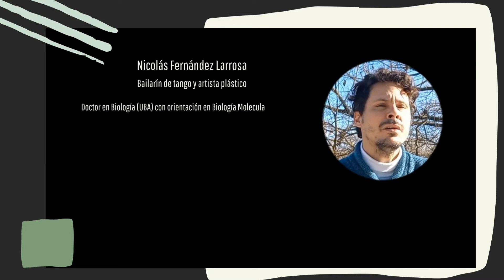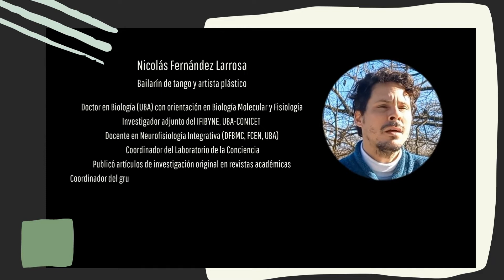Serie Extensionistas y artistas. Episodio 1 "Cuerpos, movimiento y campos de creatividad"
"Extensionistas y artistas. Puentes, bordes e intersecciones entre las artes y las ciencias exactas y naturales" es una serie de entrevistas donde artistas-científiques, que participan en actividades de Popularización de Exactas UBA, nos cuentan sus experiencias en el cruce del arte y la ciencia.

En este primer episodio de la temporada Biología, conoceremos a Nicolás Fernández Larrosa.

En la búsqueda de reflexionar y desmitificar la imagen de las personas que producen ciencia, les invitamos a adentrarse en estos diálogos que rompen estereotipos y popularizan trayectorias diversas.